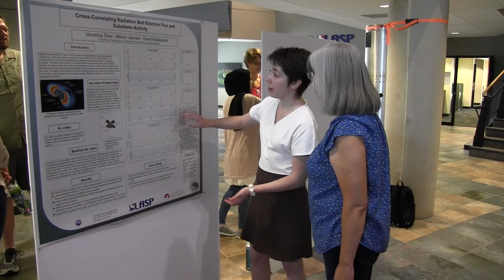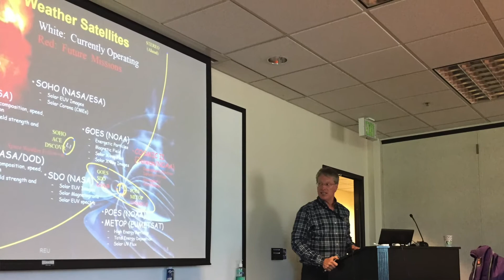Will You Be Prepared? (REU Program)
The REU program begins with a summer school in solar and space physics and continues with seminars and discussions while you do research at one of the participating laboratories. At the end of the summer, you will present your research findings.